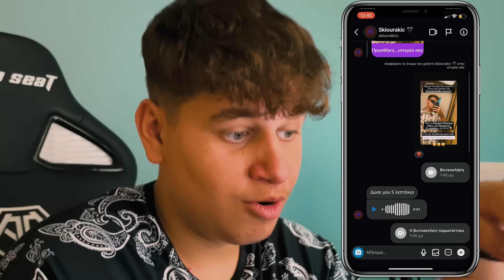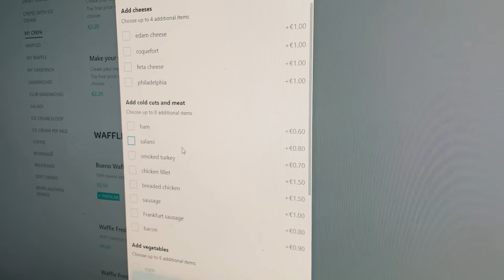YouTubers μου ΛΕΝΕ τι να ΦΑΩ για 24ΩΡΕΣ! 😋